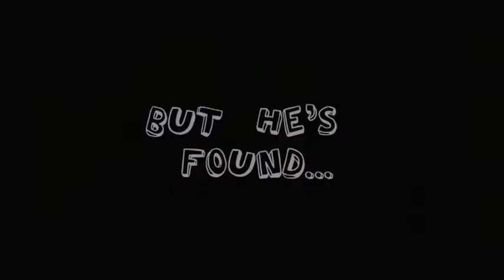Le Donk & Scor-zay-zee: Official Trailer (2009)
Rock roadie, Le Donk, has lived, loved and learned. Along the way he's gained a sidekick, Scor-Zay-Zee, who he wants to make a star.

Rock roadie and failed musician, Le Donk (Considine) is a f@&k up. He’s lost his girlfriend (Olivia Colman) and his life has turned to s*@t. So Donk sets out to make rap prodigy Scor-zay-zee (playing himself) a star and turn his life around (with a little help from the Arctic Monkeys). Meadows' hilarious rockumentary follows the duo on a journey of a lifetime; an unpredictable, irrepressible ode to spontaneous filmmaking and to a burgeoning UK rap talent.

Written and Directed by Shane Meadows. Starring Paddy Considine, Dean Palinczuk and Olivia Coleman.